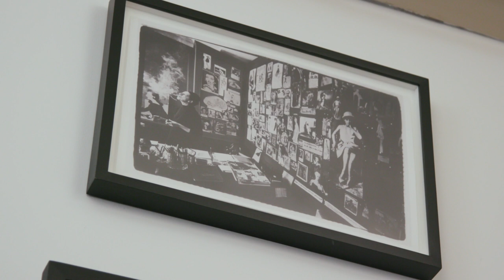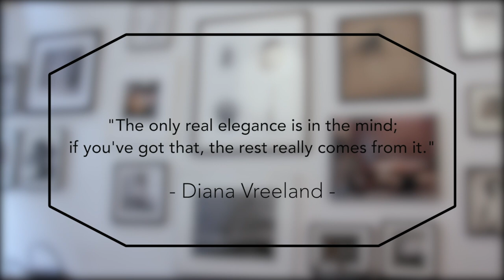An Afternoon with Alexander Vreeland, Founder of Diana Vreeland Parfums -- EXTENDED VERSION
Anyone involved in a creative endeavor knows that just beyond that fantastic moment of absolute inspiration lies a number of specific, often quite mundane, yet absolutely crucial steps that must be taken to ensure success.

In this video interview, Alexander Vreeland, founder of the brand Diana Vreeland Pafums, shares insights into the many facets of starting and running a consumer friendly business, as well as strategies and tips for success – from creation to the sale of the brand.

In a nutshell, after 30+ years of experience working with luxury brands (Giorgio Armani, Ralph Lauren, Calvin Klein), Alexander founded and began developing Diana Vreeland Parfums in 2012, successfully launched it in 2014, and sold the brand in 2018.

If you’re a brand owner/creator entrepreneur, and  feel you could benefit from a 9-minute  ‘tutorial’ that touches all the bases, this video is for you.

Got it?  Wonderful.  Now, go out and create something Wildly Beautiful.  Devastatingly Bold !!

Happy Holidays

Xxx

Sarah